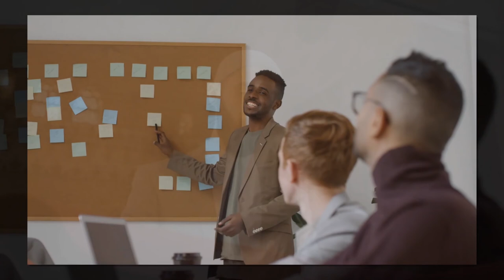উন্নতির পথে হাটুন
প্রচারেই প্রসার.

Shorol Manush